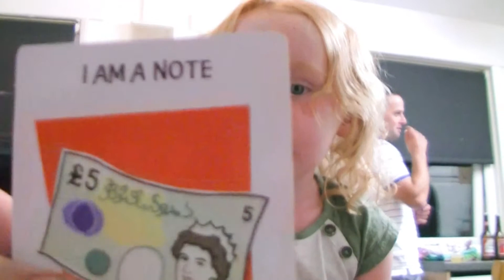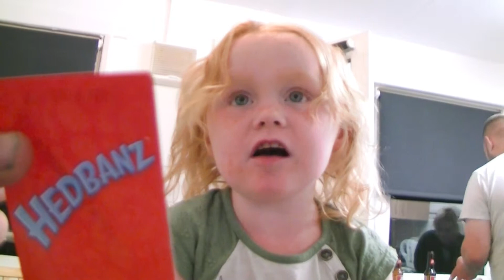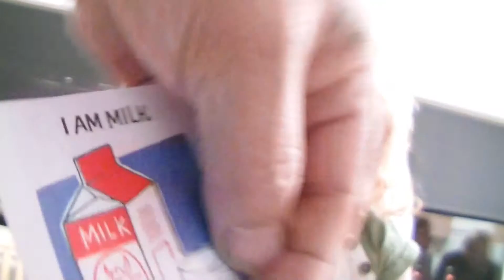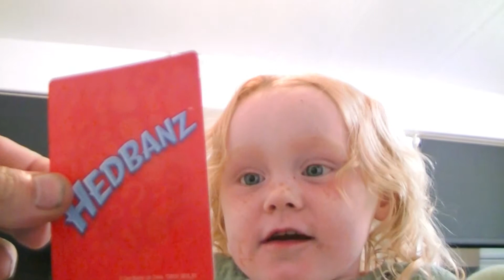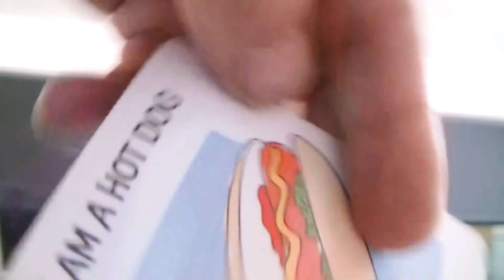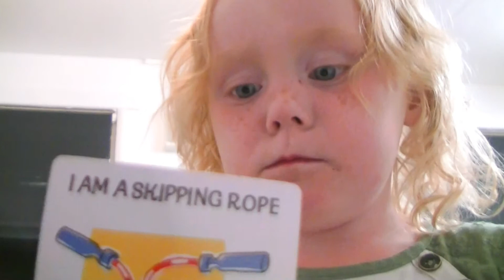teachers pet..where,s me apple.!!!!!!!!!!!!!!!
aint she lovely..and smart aswell so look out..